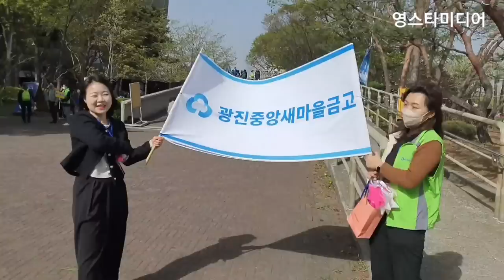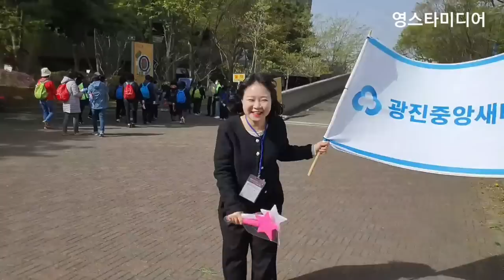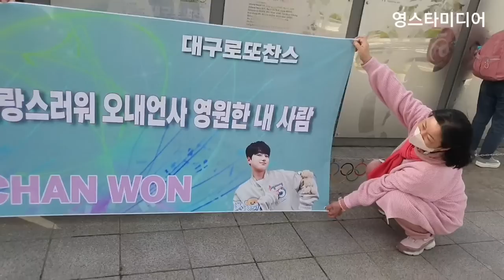이찬원📢 찬또를 응원하는 MG직원은 누구?💢 MG희망나눔콘서트 4월12일